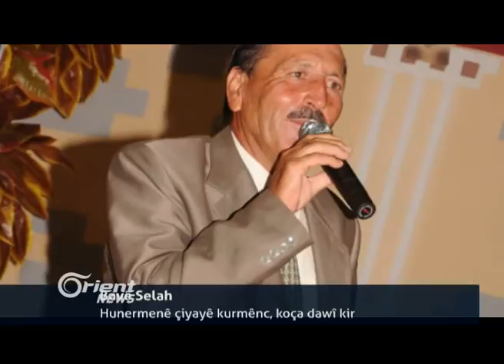Serokwezîrê Tirkî:em destê xwe nakin destê rêjîma El-Esed